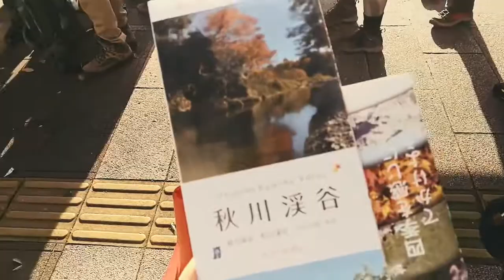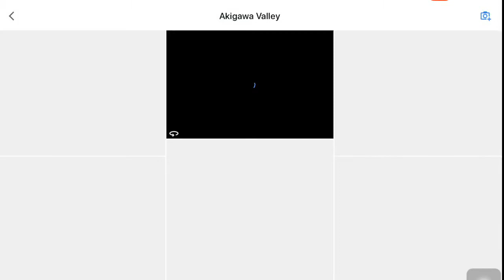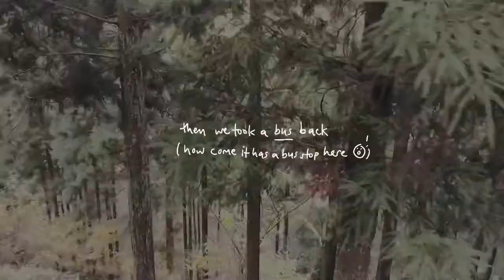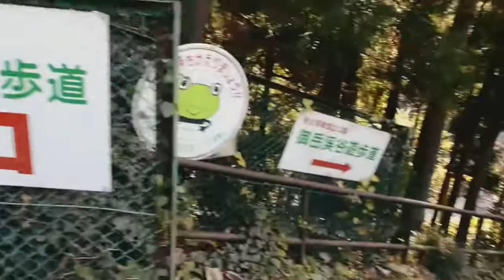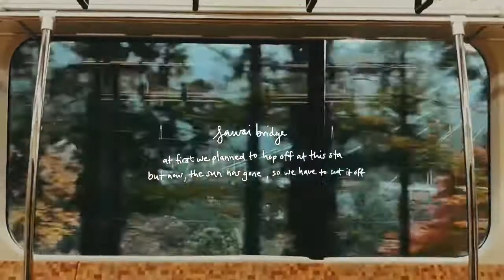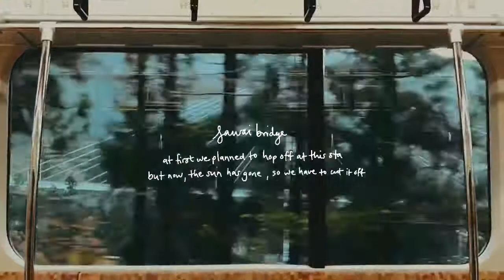travel diary | akigawa, ikusabata, mitake & okutama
so beautiful
and people are lovely :)

when
first of dec 2018

places
akigawa
ikusabata
mitake
okutama

musics
everytime - boy pablo
brown study - vansire
long gone - phum viphurit